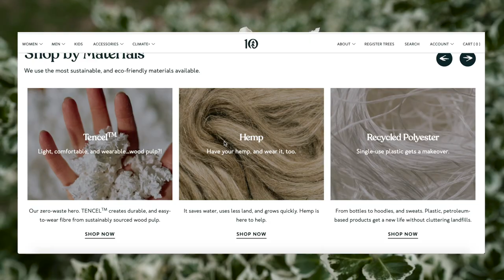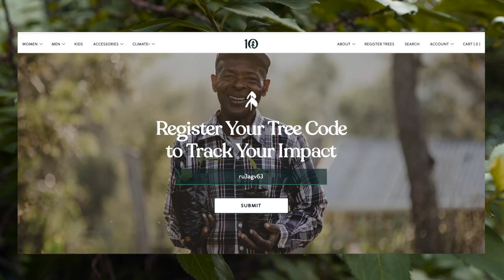10 PIECES, 45 OUTFITS SUSTAINABLE SUMMER CAPSULE WARDROBE feat. tentree 🌲| AD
Hello Beauties! I’m back with another “mini” capsule wardrobe, this time taking summer style out for a spin. I’ve partnered with tentree to style some of their sustainable pieces in my summer capsule. I was able to come up with 45 outfits out of just these 10 pieces (I didn’t end up counting shoes, so it’s 12 pieces if you count them!) I styled 7 pieces from tentree in this video, which means we’ve planted 70 trees around the world in this video alone!

The more I play with a capsule wardrobe, the more I’m able to see how truly versatile a few good basics are in a wardrobe. You really get to push your style creativity (and your comfort zone) in these mini capsule challenges. I’m pushing my comfort zone here by incorporating shorts and dresses, and I was still pretty impressed to see how many looks I was able to come up with that I actually felt GOOD in, using pieces I usually skip in my wardrobe (...like shorts, dresses lol).

Interested in trying out some sustainable pieces from tentree, and planting 10 trees while you’re at it?

ITEMS WORN 🌲
*tenree tshirt dress (xs)

ABOUT ME:🌿
Hi, I'm Christina - I'm a blogger slash vlogger slash human on the internet slash pharmacist, hence the "apothecary" theme in my name. I'm currently living in Toronto, Canada and on my channel you'll find fashion and styling videos, lifestyle content and check-in's on my LOW BUY. I'm happy to take any requests, too! Your girl is flexible (not physically). Love xx, Christina.